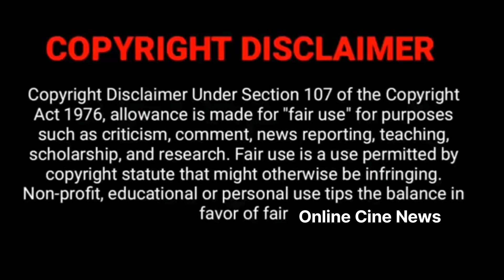WOW! எதிர்நீச்சல் Serial ஆதிரை அருண் Engagement| Ethir neechal Serial Team Shooting Spot Photos